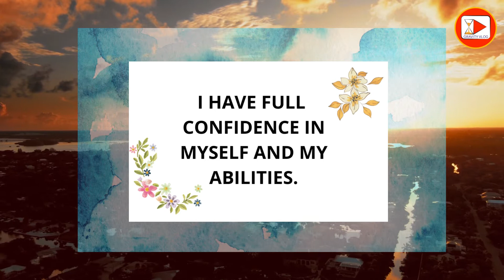how to make a day great? come to gravity of positivity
00:00 to 00:06 how to make a day great
00:07 to 00:18 I AM WORTHY OF WHAT I DESIRE
00:19 to 00:26 My happy THOUGHTS will become my REALITY
00:27 to 00:41 Today MY THOUGHTS ARE GATHERED and I'M FOCUSED like never before
00:42 to 00:51 I HAVE FULL CONFIDENCE IN MYSELF AND MY ABILITIES.
00:52 to 01:03 Your mind is a garden Your Thoughts are the seeds. You can grow flowers, or you can grow weeds.
01:04 to 01:09 thank you
 powerful positive affirmations this can make your day great - gravity of positivity